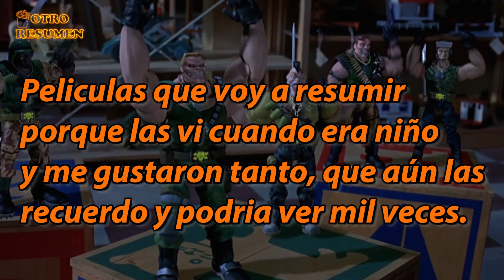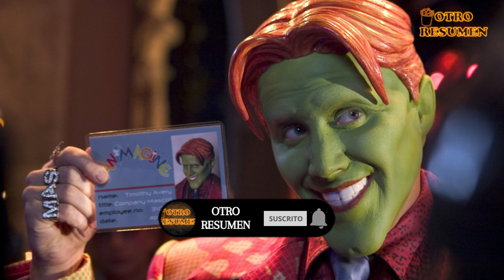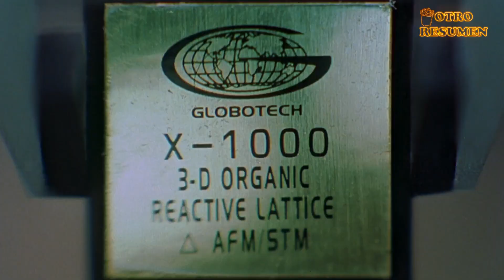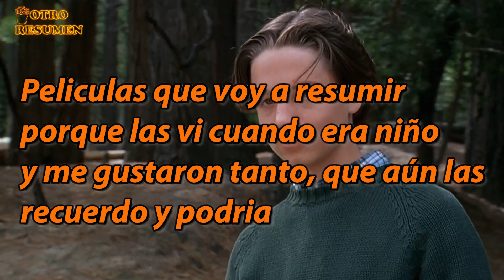PEQUEÑOS GUERREROS - Cuando los MUÑECOS cobran VIDA - RESUMEN EN 11 MINUTOS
RESUMEN Pequeños Guerreros